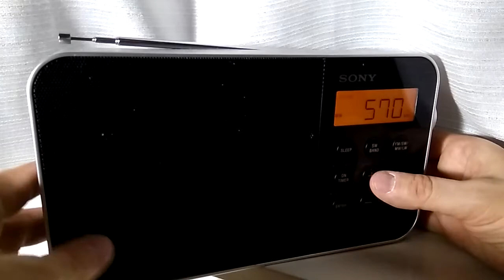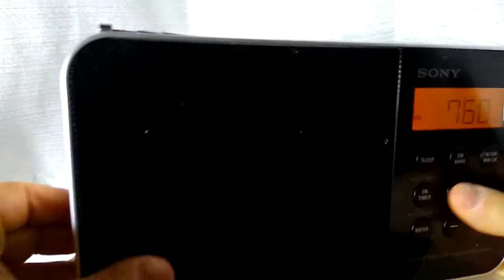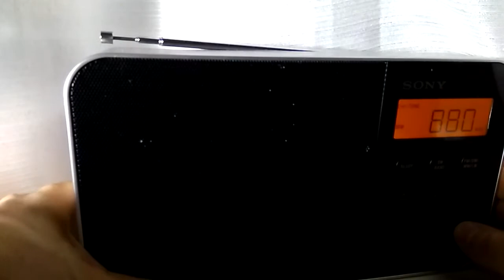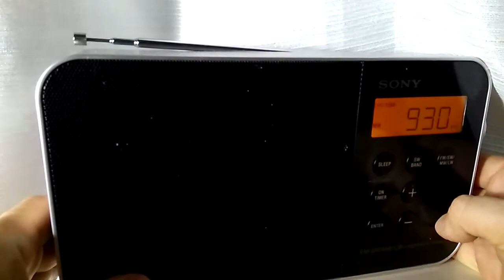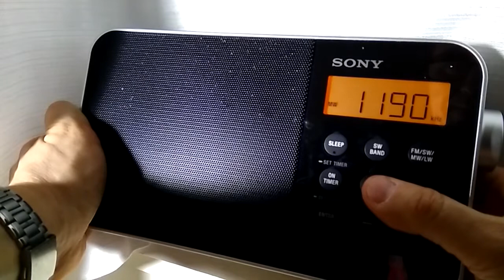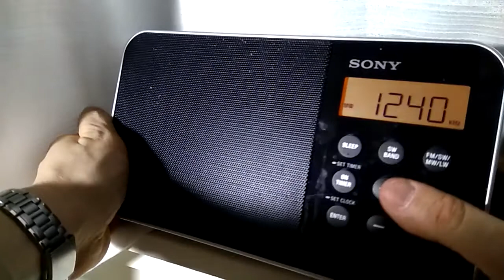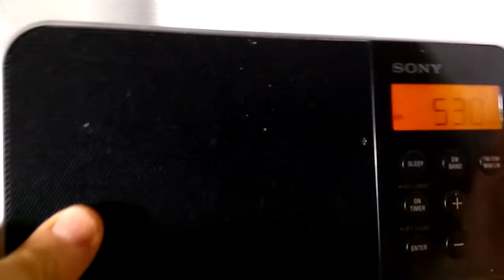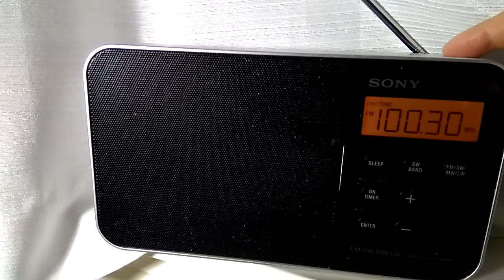Sony ICF-M780SL radio